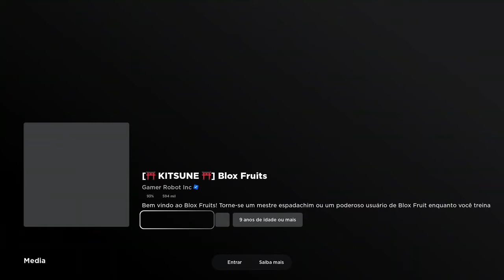STRIKER - using my Ice + Electric Claw combo in PvP, did I do well?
If you want me to record videos hunting dough bounty, comment!
Combo:
V Ice
C Ice
Z Ice
C Eletric
X Eletric
If he hasn't died by then, use Electric Claw's Z.